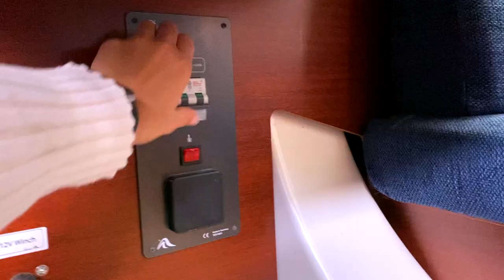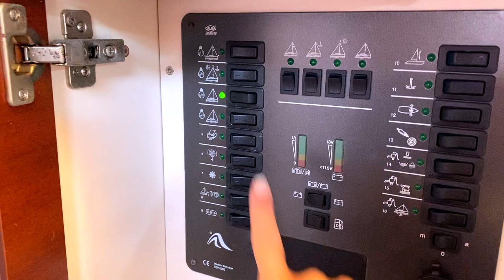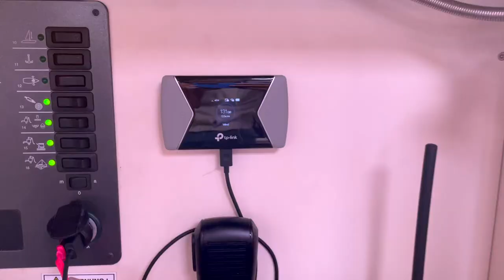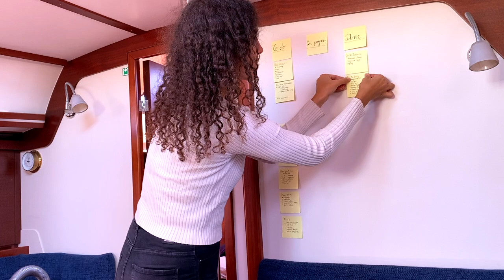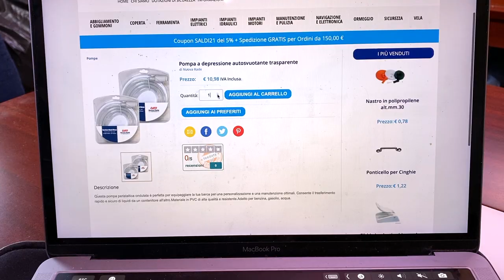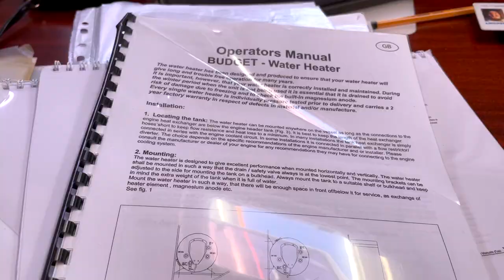Moving aboard my sailboat, boat works and first sail! Ep 2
I finally moved on my sailboat! Today's video is a moving vlog in which I show you how much cleaning, boat jobs, provisioning and preparation we got done in just a few days to make sure that our new home was ready to sail! There is a lot of work behind a live aboard life and that's what this video is all about!

My name is Giulia, I am Italian, I am 27 years old and I have just moved on my sailboat. I have sailed all my life and recently managed to make a big dream come true: buy my own sailboat to live on it. I am also an international lawyer and I lived in London, Montreal (Canada), Paris and Copenhagen. I still work remotely for my employer in Copenhagen and sometimes spend some weeks there.
I speak Italian, English, French, Spanish and Danish and I am passionate about languages (I hope to add more to the list in the future).
I am an adventurer, but I also love reading.